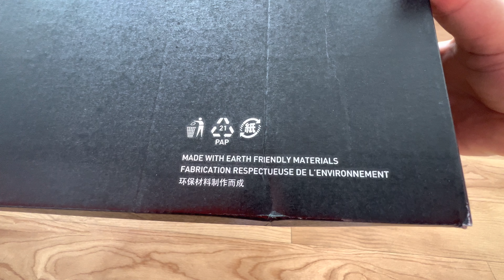ADIDAS RUN FALCON 2.0 LAUFSCHUH unboxing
Grey Five / Core Black / Grey Three

EIN LÄSSIGER SCHUH FÜR SPORT UND FREIZEIT.
Dieser Laufschuh ist perfekt für Sport und Freizeit – egal, ob eine Runde im Park oder ein Kaffee mit Freunden. Er hat ein Obermaterial aus atmungsaktivem Mesh, das für lang anhaltenden Tragekomfort sorgt. Außerdem garantiert die robuste Gummiaußensohle optimalen Grip.

Regulär geschnitten
Schnürsenkel
Obermaterial aus Sandwich-Mesh
Leichtes und atmungsaktives Tragegefühl
EVA-Zwischensohle
Halt gebender, nahtloser Fersenbereich
Robuste Außensohle
Farbe: Grey Five / Core Black / Grey Three
Artikelnummer: FY8741